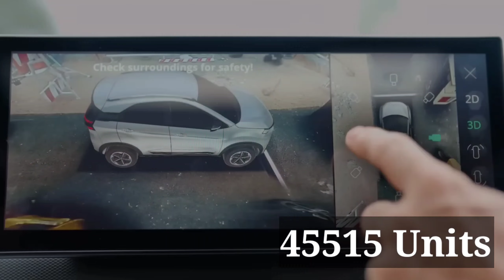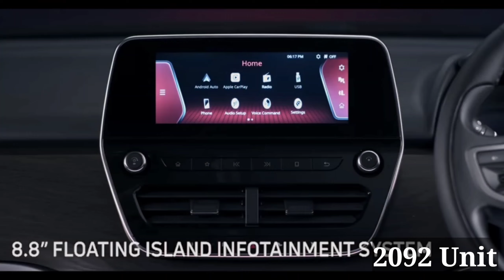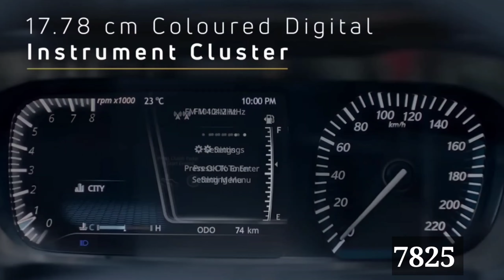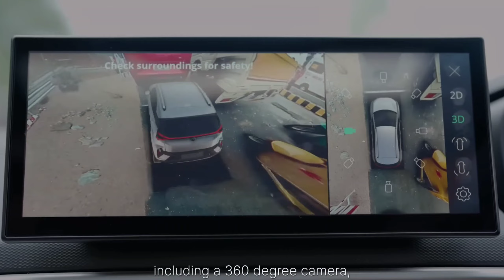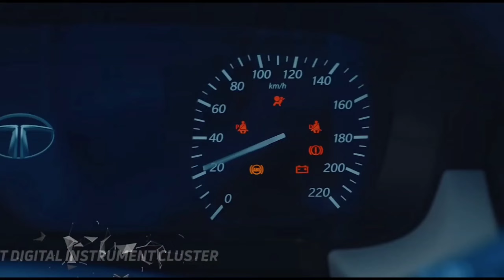Top Selling Cars September 2023 | Nexon पिछड़ी Tata Punch ने मारी बाजी | Tiago Altroz भी बिकी खूब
टाटा मोटर्स ने पिछले महीने कुल कितनी गाड़ियां बेची है और टाटा मोटर्स की टॉप 7 सेलिंग कार कौन सी रही है दोस्तों मैं यहां पर आपको बता दूं कि टाटा मोटर्स की सबसे ज्यादा बिकने वाली गाड़ी रही है टाटा पांच और टाटा मोटर्स की सबसे कम बिकने वाले गाड़ी रही है पिछले महीने टाटा सफारी
top 7 selling cars of Tata motors
1. Tata Punch
2. Nexon
3. Tiago
4. Altroz
5. Tigor
6. Harrier
7. Safari

ऐसा वीडियो मैं आपको और प्रश्नों के उत्तर मिलेंगे
top 7 selling cars
tata top selling car
tata top 7 selling cars
tata motor sales
tata motor sales last month
tata least selling car
tata punch sales
tata Altroz sales
tata Tiago sales